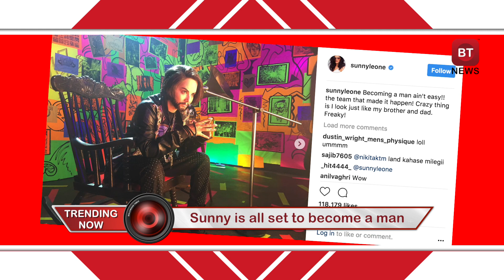Sunny Leone Is Changing Her Gender | Sunny's Latest Transition From Female To Male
Sunny Leone is one of the most sententious actress of bollywood and have a massive fan following. But now sunny is changing her gender and all set to become a man. Well before your imagination go wild let us tell you its not in her real life but for her reel life. Sunny shred one of her picture on Instagram where she has become a man well why sunny is in male avataar that is still to be disclosed. May be for her upcoming movie. Sunny said that becoming a man is not easy and its her team who put in lots of efforts and made it possible. She also said that in her make getup she is looking like her brother and dad.Now we are wondering why sunny is in that look and once we get to know we will tell you.

Category
Entertainment
License